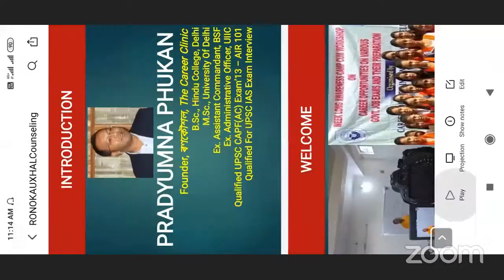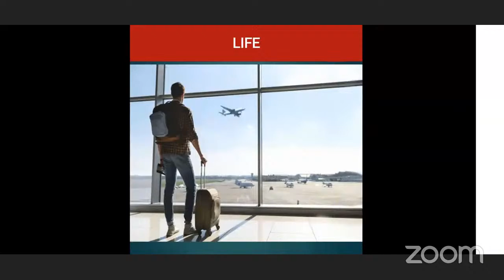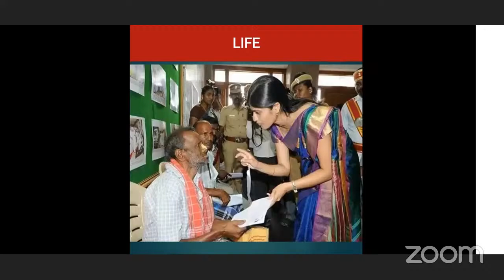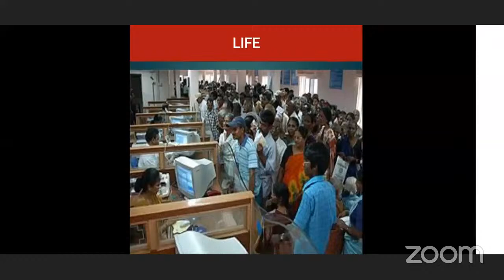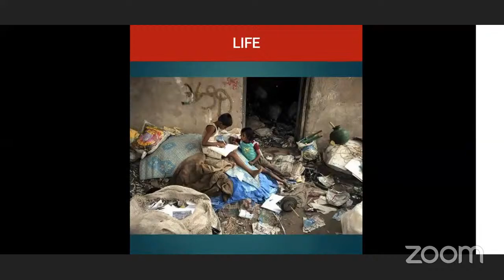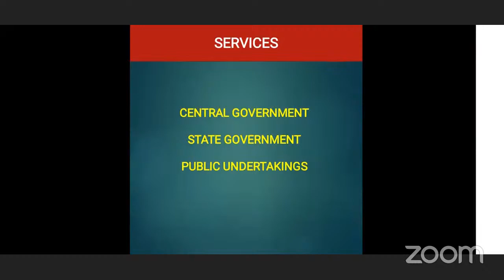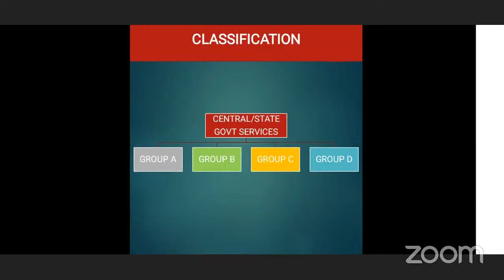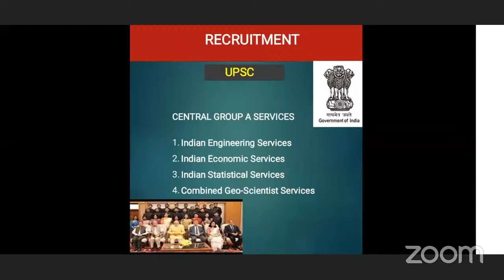Career Opportunities in the Government Sector